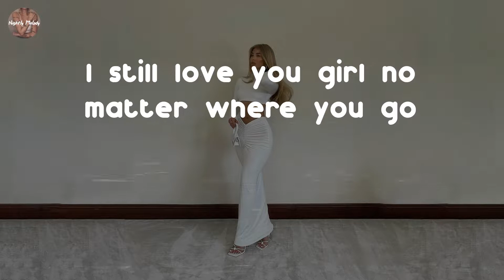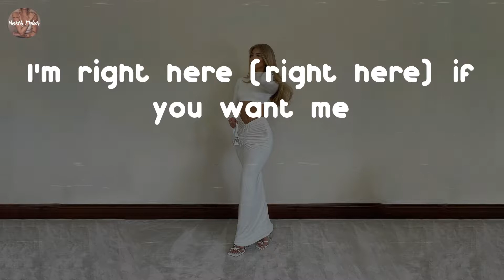Trey Songz - Hollalude (Lyric Video)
i hope you enjoy this one!

Hollalude - Trey Songz lyrics:
I still see us (makin' love sometimes)
I wake up in cold sweats
I wonder where you are
What you doin'? (I miss you)
I think of you (I miss us)
I remember that silly fight we had soon as your mama left the house
You said I won't quite the man that I used to be
And I didn't understand the words coming out your mouth
I remember
Every argument like yesterday
(yesterday)
Still can't believe that you gone away (I can't believe it)
And I know it's a choice that we both done made
That it was best for us just to break apart
But I wanna let you know that your still in my heart (and you, baby you know)
That you're still in my heart (like a seed, let you grow)
I still love you girl no matter where you go
I'm gone be right there (right there) if you need me
I'm right here (right here) if you want me
I'm right here here here (here)
And all you gotta do is